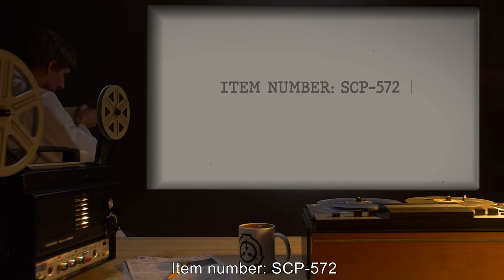SCP-572 | Katana of Apparent Invincibility (SCP Orientation)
Today we will be studying Item number SCP-572: Katana of Apparent Invincibility, Object class: Euclid.

SCP-572 is a sword of the "[REDACTED]" model manufactured by [REDACTED]. The weapon has the unusual psychotropic quality of convincing any person who holds it of its "balance" and "cutting power", as well as conferring feelings of great strength and invincibility.

This effect cannot be countered by any known means, and the affected subject will continue to maintain these beliefs so long as they hold the blade.

Subjects will be compelled to perform dangerous stunts using SCP-572, including but not limited to: attempting to cut a moving car in half, slicing through a bullet fired from a rifle, cutting through another sword, and engaging in a live-steel duel with a trained period swordsman.

Because of the prevalence of unnecessary cutting edges, 75% of such attempts end with serious injury being inflicted upon the user.

and released under Creative Commons Sharealike 3.0. Contributor: DrClef

Artist: TimesTwo